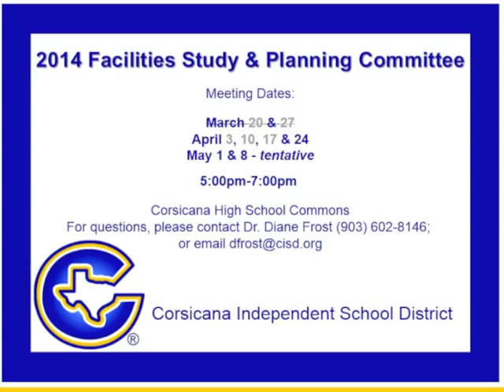CISD Headline News - April 24, 2014